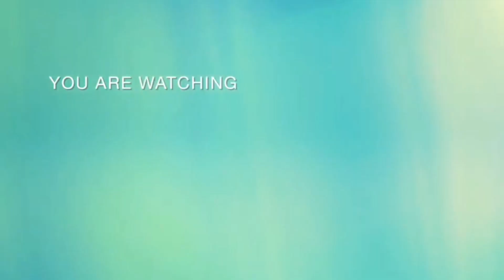Skeem Saam S11|40 26 August 2022